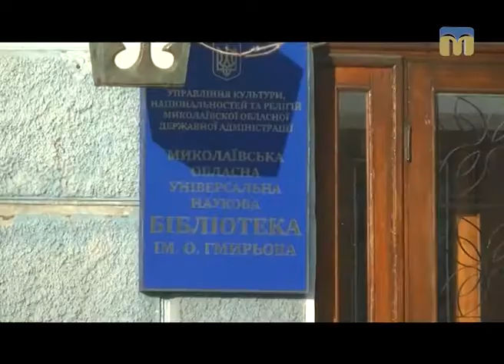Порадник. Незвичні зимові розваги в Миколаєві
Де взимку відпочити в Миколаєві: 15 порад від програми “Новий день”.